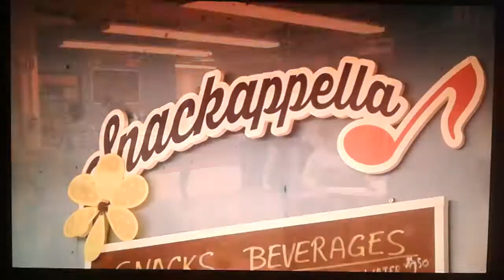Silver Bells by Dean martin my version AKA my 24th remix